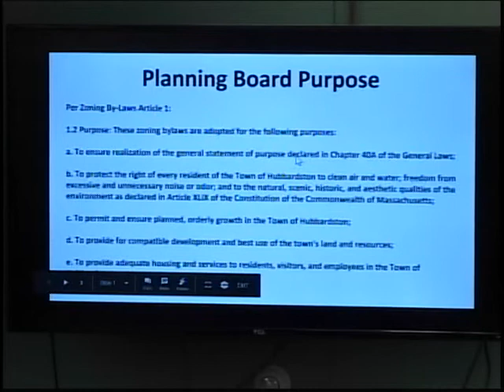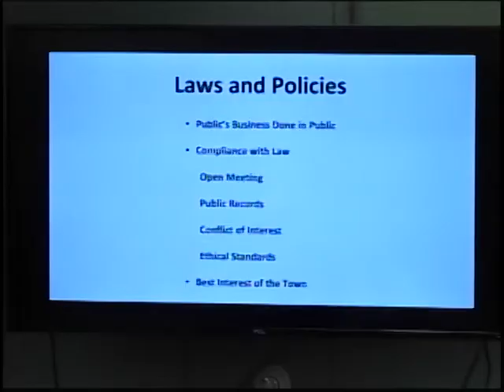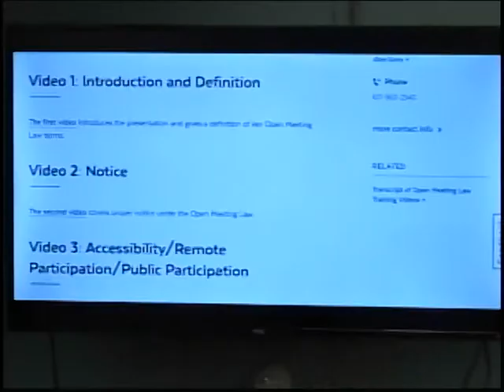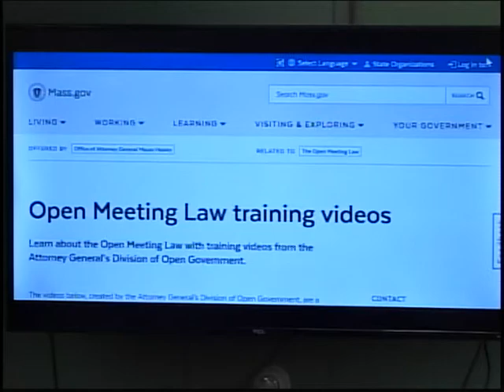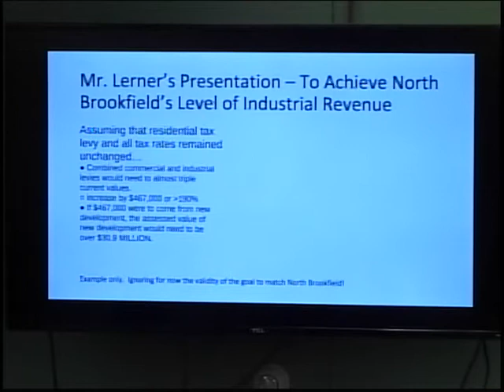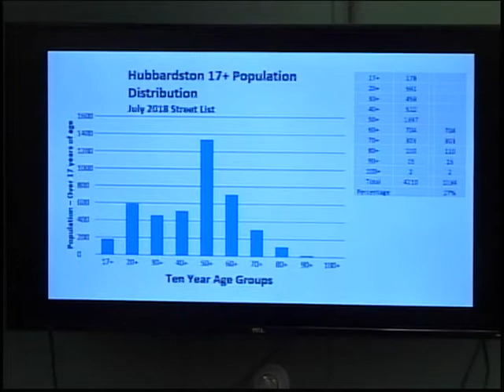Planning Board 09.05.18